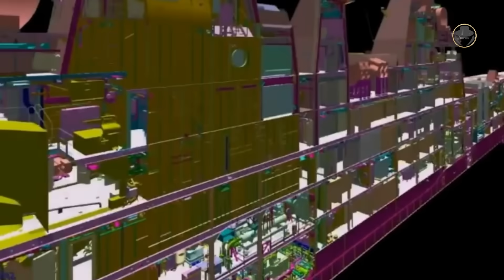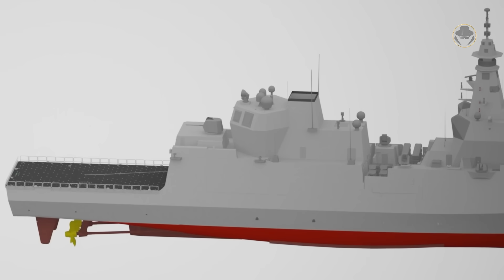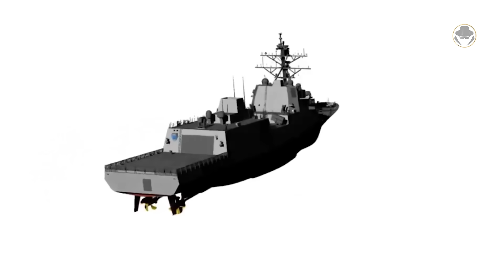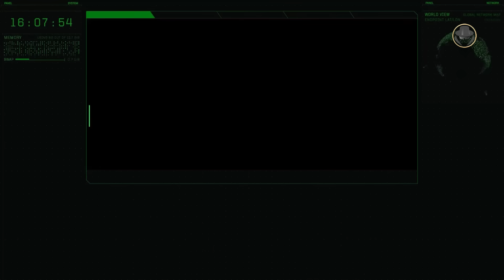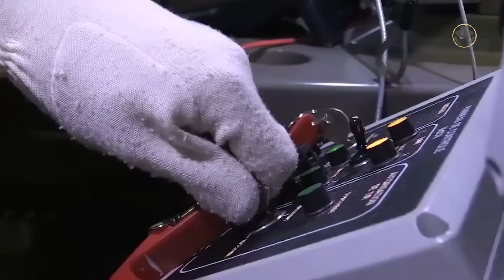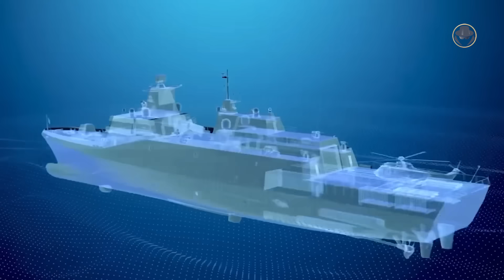FREMM class | One of today's most potent frigates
We are investigating the FREMM class, also known as the Aquitaine and Bergamini classes, a remarkable frigate noted for its capabilities and export successes.

Which developments facilitated the joint development of the FREMM-class ships?
What are the characteristics of the frigate?
Why did Australia and Canada opt for the Type-26-class vessels over the FREMM-class?
Why did Egypt, Indonesia, Morocco, and the U.S.A. favour the FREMM-class frigate?

00:00 Introduction
00:52 Programme history
03:57 Export (Royal Moroccan Navy / Egyptian Navy / Indonesian Navy / U.S. Navy - Constellation class)
05:38 Design
07:45 General characteristics (Aquitaine class)
08:43 General characteristics (Bergamini class)
09:45 Armament (MM40 Exocet anti-ship missile - Teseo Mk-2/A - Otomat anti-ship missile / Aster 15 and Aster 30 air defence missiles / MdCN cruise missile / 127mm LW127 gun / 76mm Strales gun / 76mm Super Rapido gun / 20mm Narwhal remotely-controlled weapon station / 25mm KBA 25/80 remotely-controlled weapon station / MILAS anti-submarine warfare missile / MU90 torpedo / SITEP MASS CS-424 acoustic gun)
13:31 Operational career
14:36 Analysis

All the weapon systems are like books. They tell us their stories. The Weapon Detective investigates these books, reads between the lines, analyses, and tells the untold. At the dawn of the Second Cold War, the fruits of new projects give us clues about the future. But current weapon systems also have their own stories. You can find in our videos technical information, historical backgrounds, what happened during the development processes, combat experience and political projection. Let's investigate the weapons together when the Second Cold War is rising.

Banda Centrale della Marina Militare